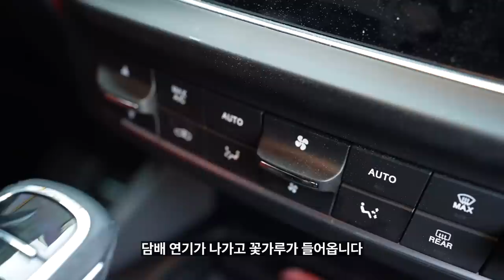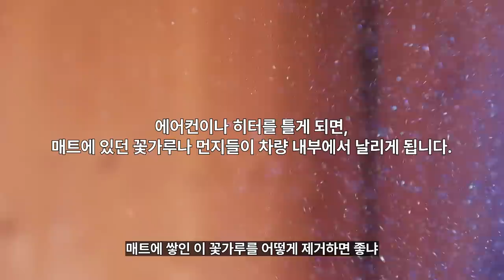꽃가루, 미세먼지, 황사에는 이렇게 세차하세요!!! (간단 총정리) (ENG)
누구나 쉽게 꽃가루, 미세먼지, 황사에 대비할 수 있는 방법과
하면 안되는 방법까지 준비해봤습니다!

00:00 영상소개
01:00 불편한 점
02:10 스월이 생기는 이유
03:31 꽃가루 해결 방법
07:46 우리 함께 기도해요

세차를 끝내고 5분 정도만 지나버려도 내 차에 꽃가루나 미세먼지, 황사가 내 차에 앉아 있는 모습을 쉽게 볼 수 있죠? (짜증) (심한욕)

하지만 자연은 위대하고 인간이 막을 수 없습니다 ㅠㅠ..ㅋㅋ
다만 영상 속 방법들로 최소화 할 수는 있습니다 +_+

1. 슬릭감이 있는 왁스코팅제를 발라준다!
2. 습식 코팅제를 쓴다! (간편하게)
3. 내 차에 코팅이 잘 되어 있다면 노터치 세차에서 털어준다!
4. 비가 내렸을때는 그래도 세차는 해주셔라!
   (해가 뜨거운 날씨기 떄문에 물때, 꽃가루 얼룩이 함께 남기 쉬움)
5. 실내 관리를 꼭 해주셔서 호흡기 질환을 예방해주세요
   (여러분들은 소중하니까♥)

이외 궁금하신 점 언제든지 댓글로 남겨주세요~!
즐거운 봄철 즐거운 주말 보내세요 ♥

화~금 11:00 ~ 21:00
토~일 10:00 ~ 21:00